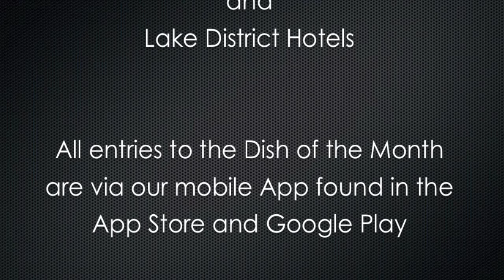Eddie Kilty | Young Star Rising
Chefs continue to impress us as they upload images of their cooking to our iPhone and Android App. Earlier this year Lake District Head Chef impressed us with some stunning images that earned Eddie Dish of the month. In our ongoing mission to discover and promote the stars of tomorrow we chat to Eddie in this short film about his food, what motivates his culinary output and how he continually self develops. Eddie is currently Head Chef at the 2 Rosette Inn on the Lakes in Glenridding Hotel which is situated on the stunning shores of Lakes Ullswater. Well done Eddie. Just one of 12 chefs this year that we are celebrating.